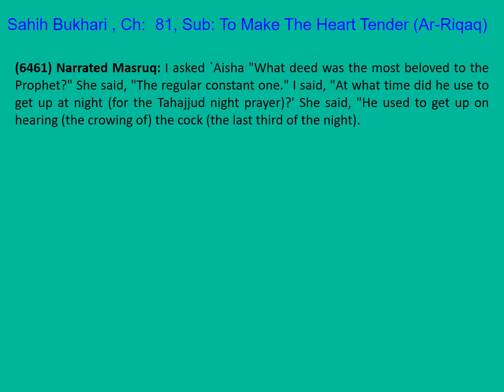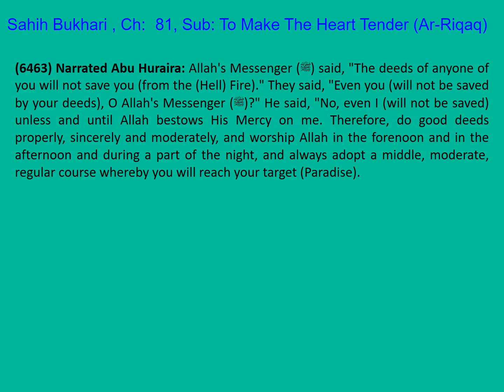1293 Sahih Bukhari English Ch 81 To make the Heart Tender (Ar-Riqaq) Part 11 of 37 Hadith 6461-6465